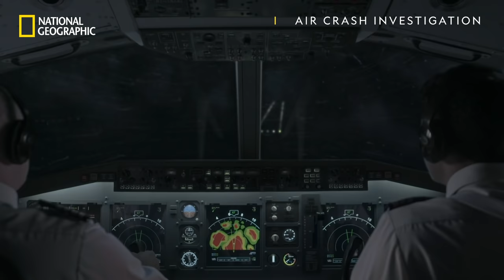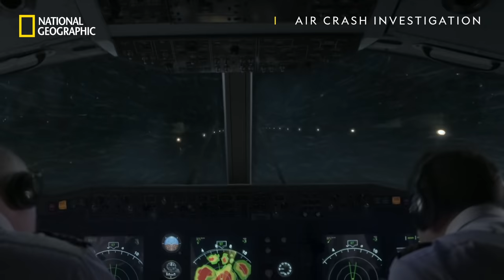Aires Flight 8250 | Air Crash Investigation | National Geographic UK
En route from Bogota to the tiny Caribbean island of San Andres, the 131 passengers and crew on board Aires Flight 8250 are rocked by a major tropical storm. As the turbulence intensifies, they are pummelled by high winds and heavy rain on their final approach . At 1:47am Aires Flight 8250 slams into the ground just short of the runway.

The pilots claim the weather is to blame, but investigators ultimately reveal the cause of the accident was an error in judgement.

Air Crash Investigation on National Geographic UK 📺